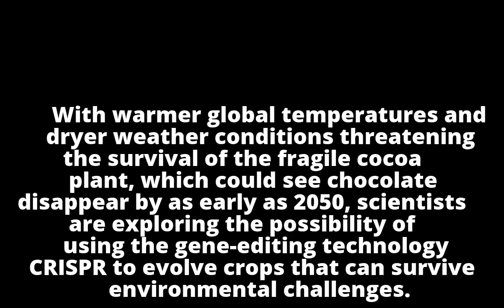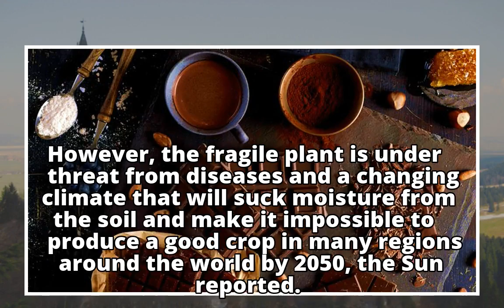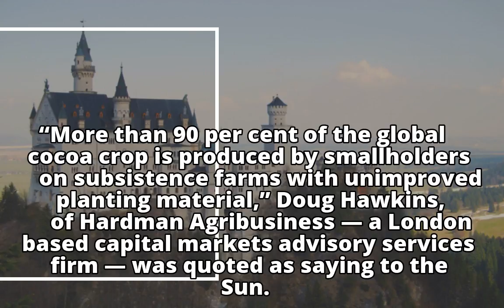Beware! Chocolate likely to get extinct in 30 years